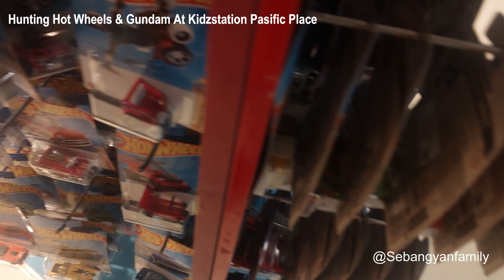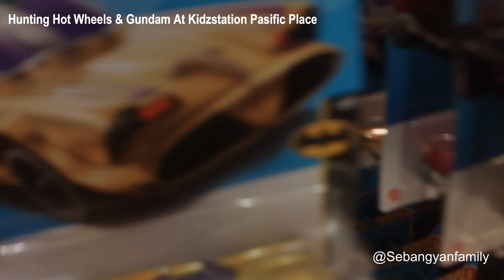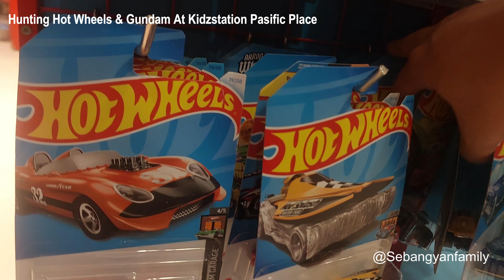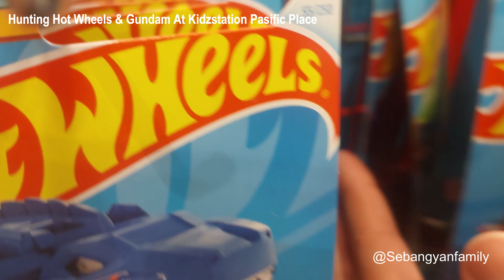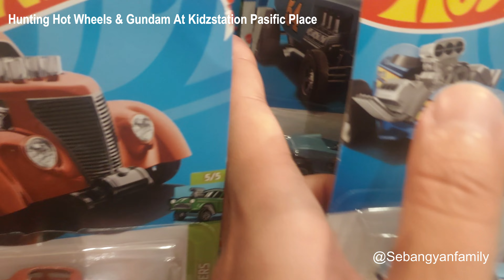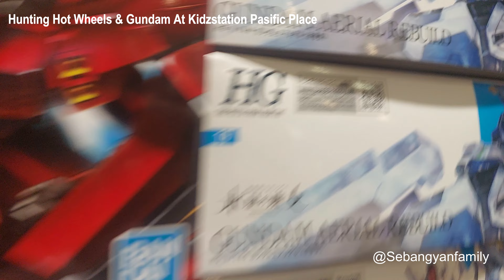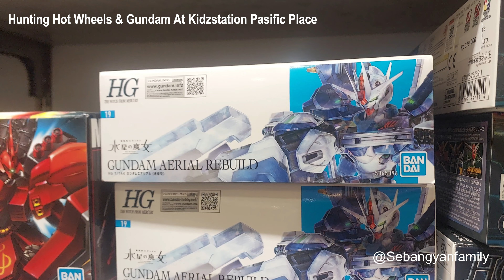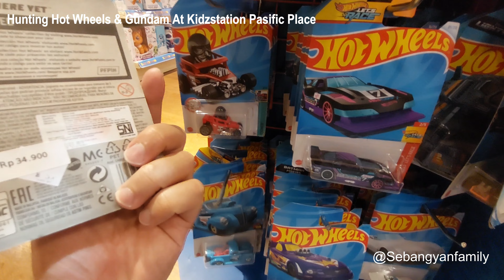Hunting Hot Wheels & Gundam At Kidzstation Pasific Place